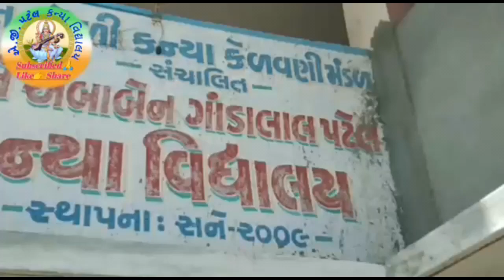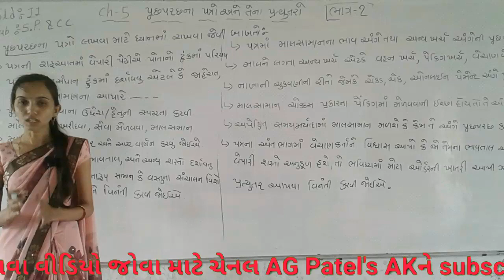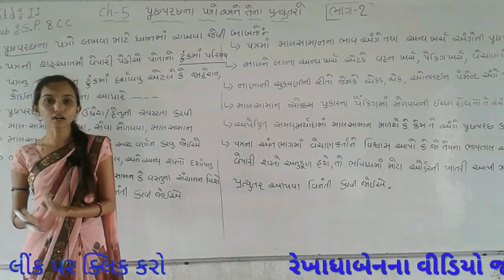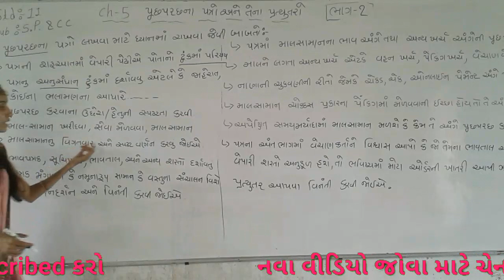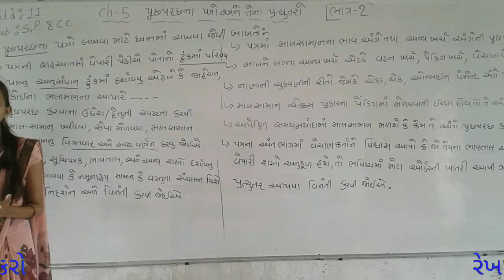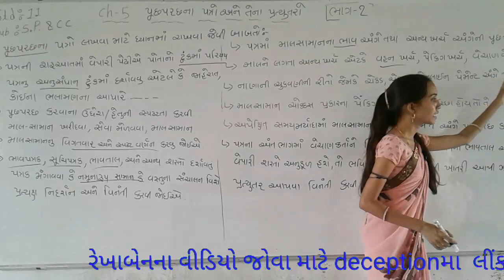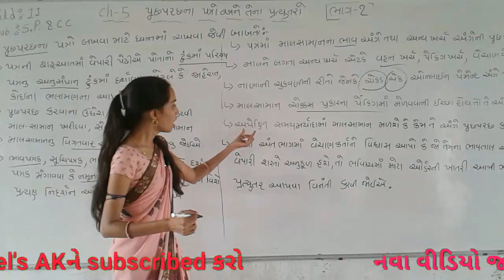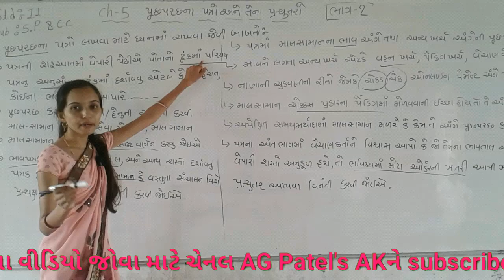રેખાબેન પાઠ -5 વિભાગ- 1 પૂછપરછના પત્રો અને તેના પ્રત્યુતરો ભાગ :-2 ll રેખાબેન ll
નમસ્કાર મિત્રો